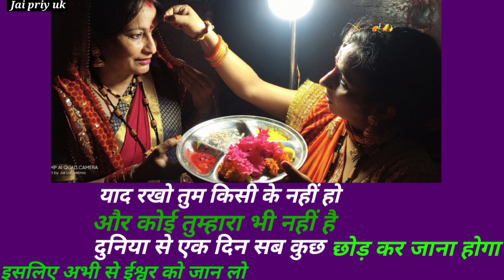आप भजन की गहराईयों में खो जायेंगे 🙏 तीन बार भोजन भजन एक बार राम तेरी माला जपि ना एक बार🙏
आज का भजन काफी गहराई से भरा है जो आपके करीब प्रस्तुत किया जा रहा है आज के भजन को सुनकर आत्मा का परमात्मा से एक ऐसा रिश्ता बनेगा जो लंबे समय तक बना रहेगा वीडियो को शुरू से लेकर अंत तक जरूर देखिएगा और अपनी मधुर प्रतिक्रिया से टीम का हौसला बढ़ाने की कृपा करें